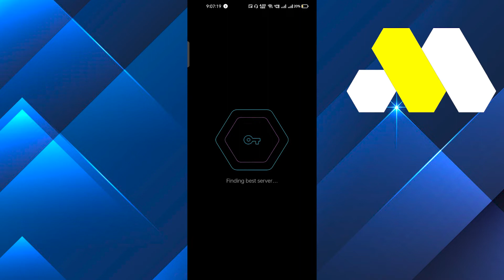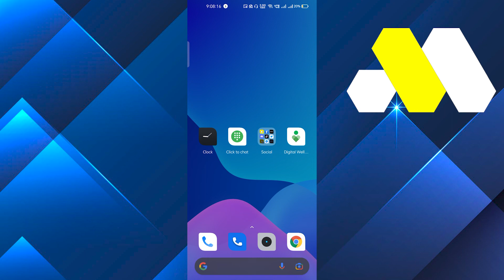How To Redeem Google Play Gift Card From Another Country (EASY GUIDE)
We will help you find solutions to all your tech problems with Mini Tutorials without wasting your time! ✅